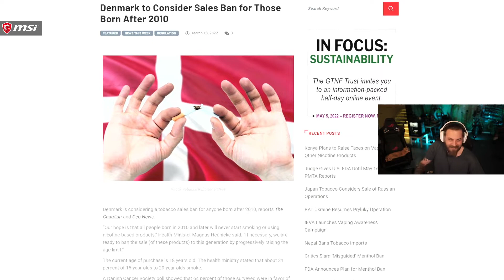Elraenn Dünyanın En Yaşanılası Ülkesini İzliyor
Merhaba, bu kanalda ünlü valorant yayıncılarının ve ünlü e sporcuların en iyi vuruşlarını, faillerini ve en eğlenceli anlarını paylaşıyoruz.